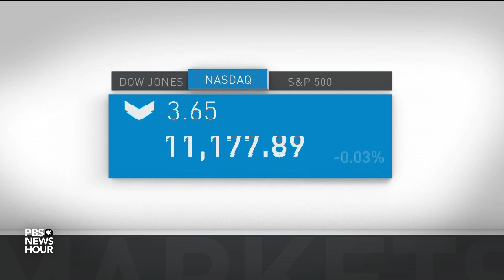20220630 News Wrap Death toll rises to 53 in Texas after migrants were found in abandoned truck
20220630 News Wrap  Death toll rises  to 53 in Texas after migrants were found in abandoned truck